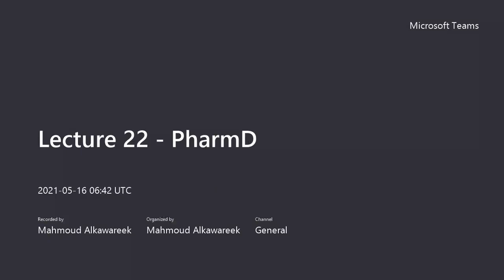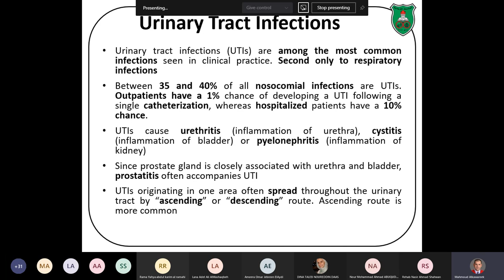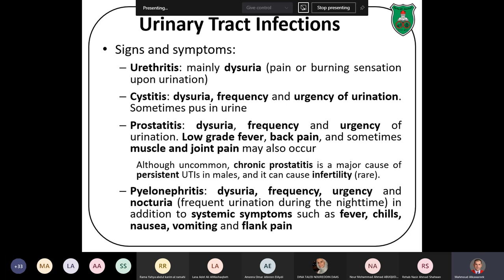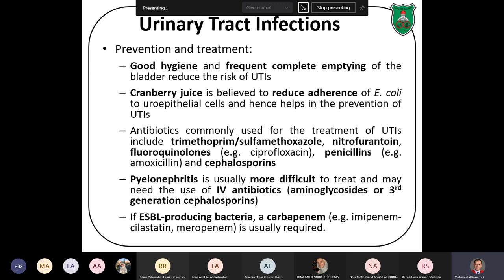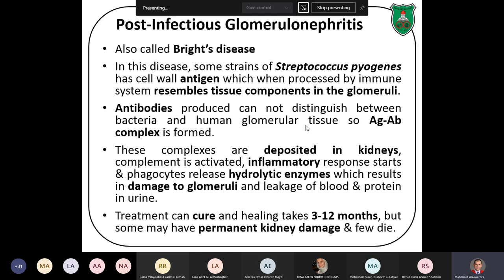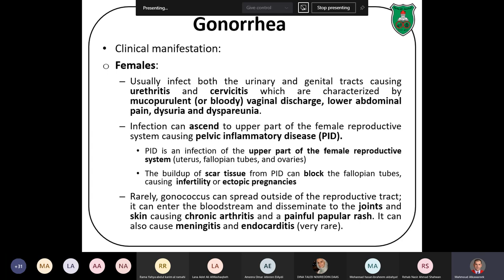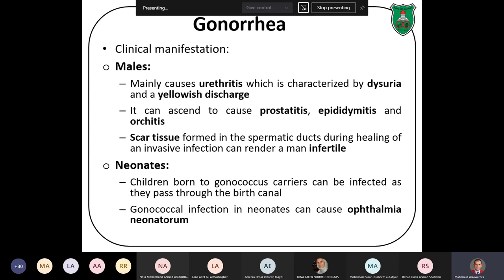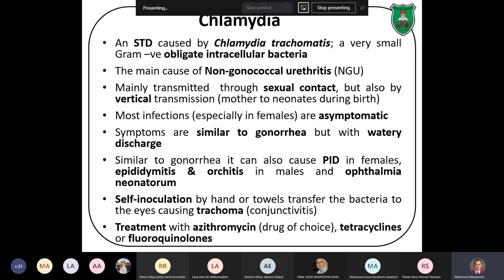PharmD Lecture 22 Urogenital Infections Part 1